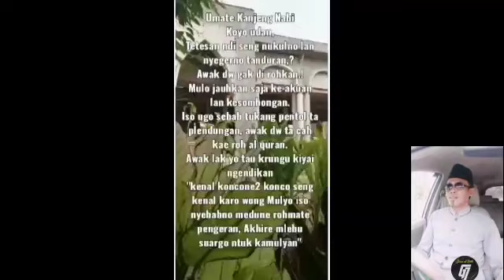Mbah Gandu : Cara Terbaik Merawat Diri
Ngaji Mbah Yai Gandu pada hari Sabtu tanggal 18 Maret 2023